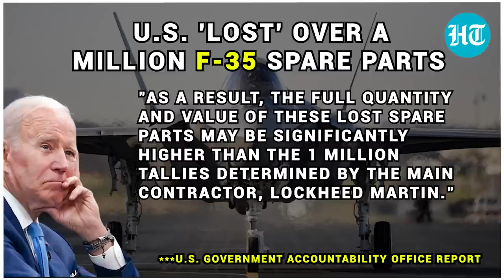Biden red-faced as F-35 fighter jets' spare parts worth over $85 million go missing in U.S.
An explosive report reveals the state of affairs in the American defence sector. More than 1 million F-35 spare parts worth at least $85 million have gone missing over at least the last five years in the United States. The bombshell revelation has been made in a report by the U.S. Government Accountability Office (GAO). Earlier, there were reports that the U.S. was struggling to maintain its flagship fighter jets. The F-35 is one of the world's fastest, stealthiest, and most powerful fighter jets.